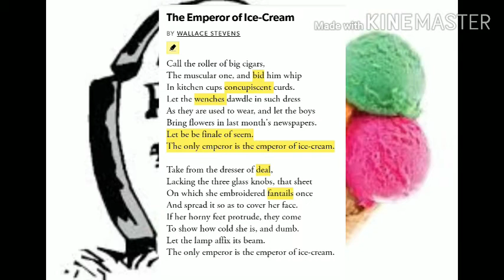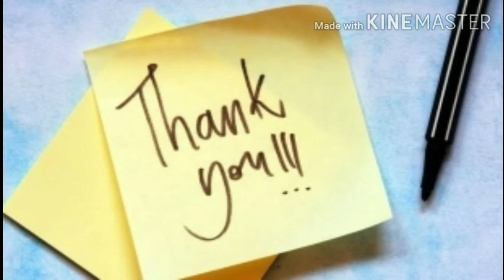Emperor of Icecream summary in Malayalam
dear friends
this video is detailing on the poem The Emperor of Icecream and explained in Malayalam.

I hope all u will watch this,it will help you for your exam